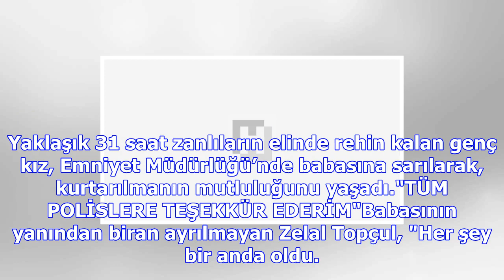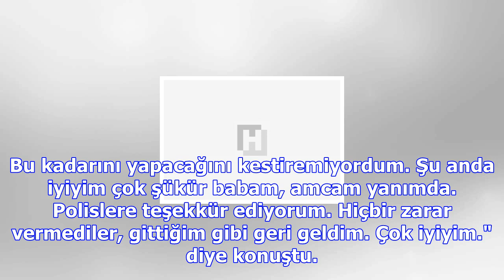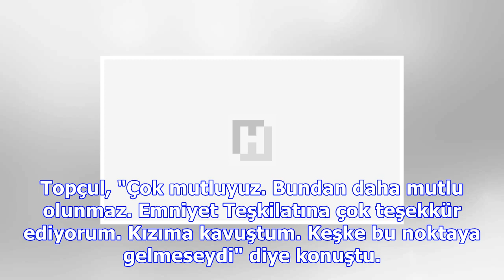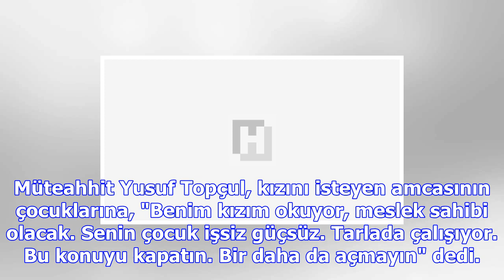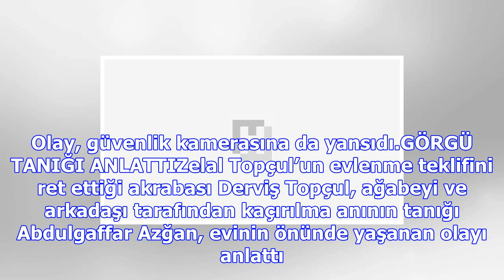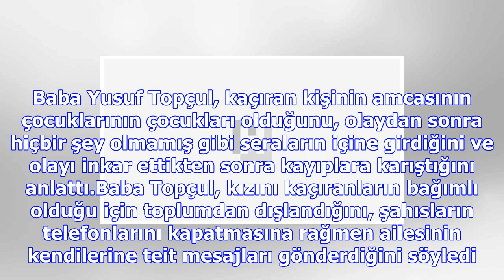Son dakika... kaçırılan üniversite öğrencisi zelal topçul kurtarıldı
Mersin’de, evlenme teklifini ret ettiği akrabası Derviş Topçul ile ağabeyi ve arkadaşları tarafından...